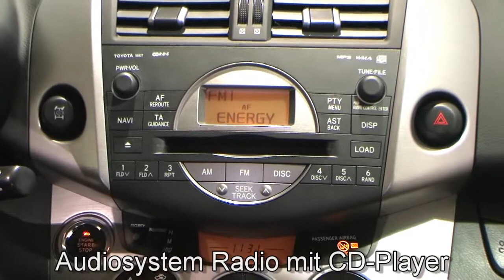Toyota RAV4 2.2 D-CAT Executive Onyxschwarz metallic 061041